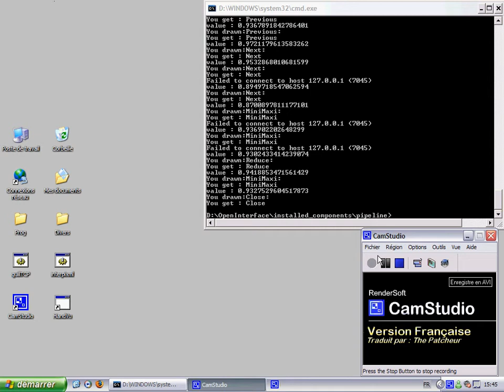2D gesture recognition with UsiXML (1/2)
This video presents how to obtain multimodal user interfaces in UsiXML for 2D gesture recognition (pen-based interaction).